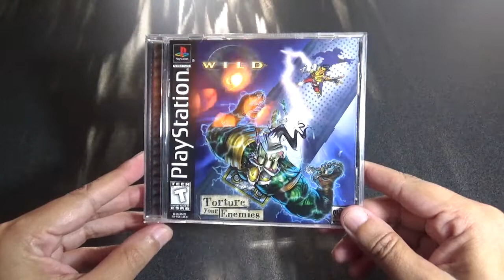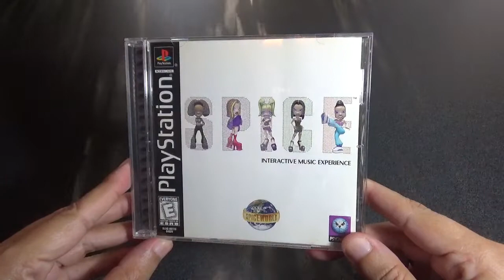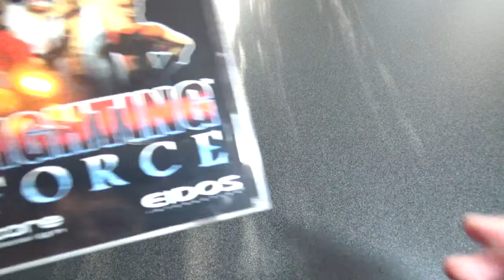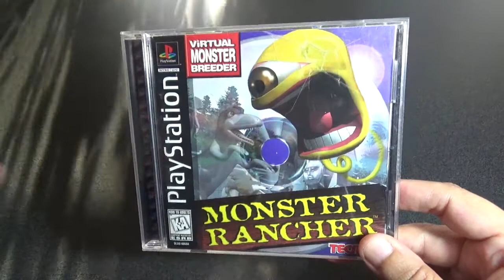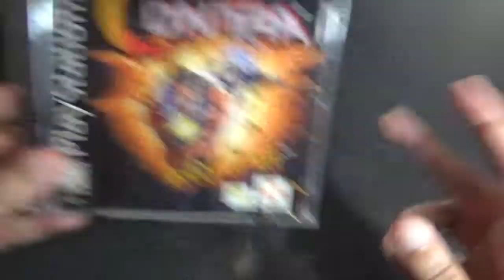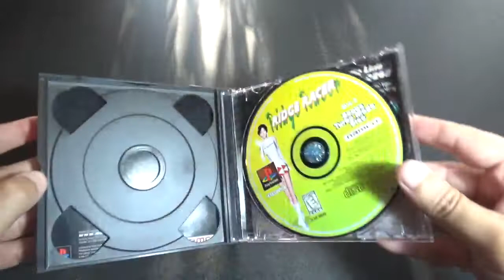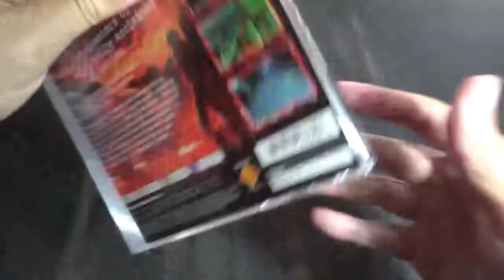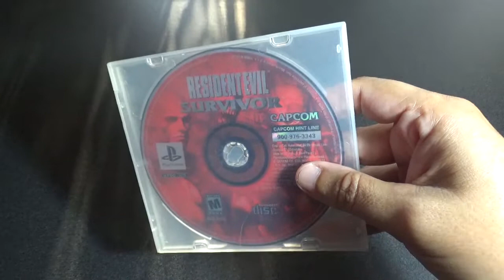Resident Evil Survivor: ¡Encuéntralo como puedas!...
Resident Evil: Survivor (Capcom 2000).